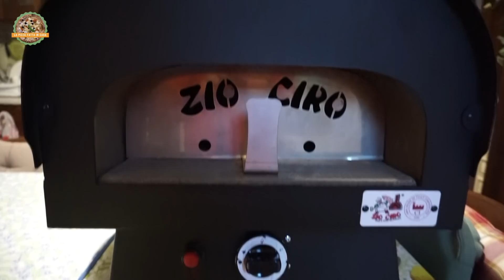Zio Ciro Subito Cotto MINI - con VITO IACOPELLI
Cari amici de La Pizza Fatta in Casa, ho finalmente 😅 provato il forno Subito Cotto MINI di Zio Ciro 😊. L'ho provato dal vivo direttamente nella fabbrica, insieme al famosissimo VITO IACOPELLI, un professionista della pizza a tutto tondo. Mi ha onorato della sua partecipazione al mio video e ne sono felicissimo. 😃 E' stata una bellissima esperienza e ve ne parlo direttamente nel video.

Il forno Zio Ciro Subito Cotto Mini costa 749€ compresa la spedizione in Italia.

L'impasto (per 4 panielli da 270 g ciascuno):
- 640 g di farina Petra 3 (tipo 1)
- 415 ml di acqua
- 21 g di sale
- 0,8 g di lievito di birra fresco
Lievitazione:
- 14 ore in frigo
- divisione in panetti da 270 g
- 6 ore a temperatura ambiente (25 gradi)